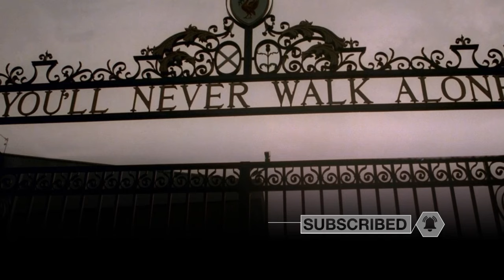THE TWO LIVERPOOL PLAYERS WHO HAVE TRANSFORMED UNDER ARNE SLOT.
Alan Shearer names the two Liverpool players who have TRANSFORMED under Arne Slot